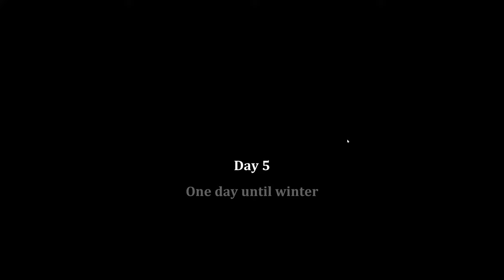This NEW Medieval RPG Game is INSANELY Good | Bellwright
Establish and expand your own settlements, liberate the land and assist its villagers, and recruit others to your cause while learning more about a life you had to leave behind. Command your forces, prove your valor through combat, and cement yourself as the hero of your people.

I hope you enjoy my silliness :) ... Have a nice day :)
Steam:
I wish you a nice rest of the day/evening.
(づ ◕‿◕ )づ

👉 ❤️ All Links: huffyt.my.canva.site/ 👊